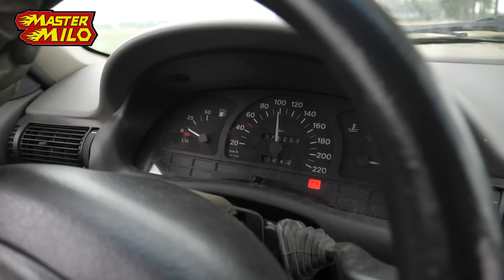Shifting into reverse at 100km/h -DON'T TRY THIS!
What happens if you shift into reverse while driving 100km/h & how does a manual transmission work?